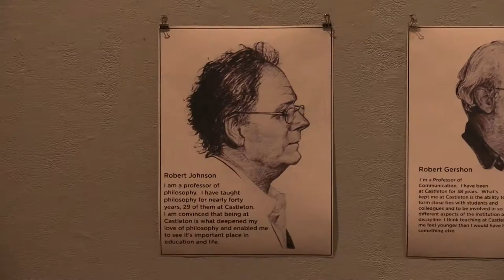The Men's Group Exhibition at Castleton University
Here is a segment from a recent episode of "Access."A group of Castleton professors have been getting together for over twenty years. The bond they share is now expressed through art.  Watch "Access" every Thursday night at 7:30p.m. on PEGTV channel 15 or online at pegtv.com.